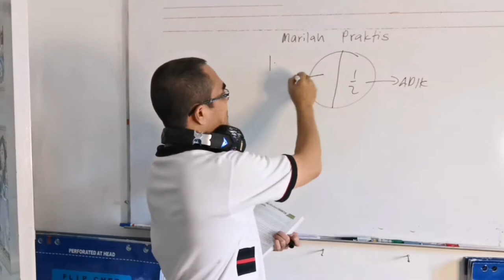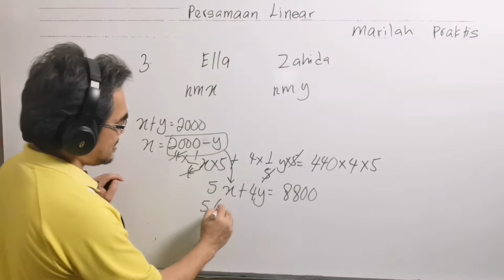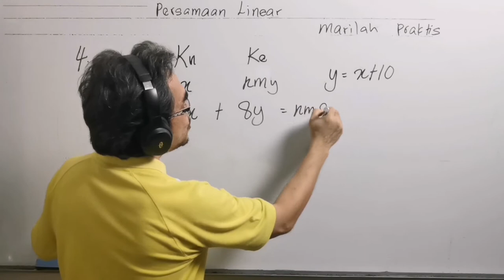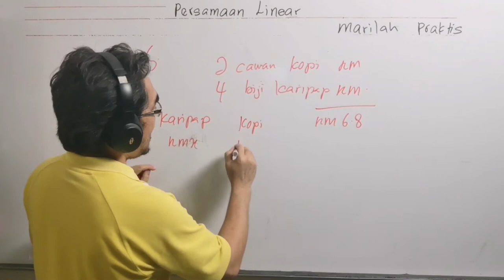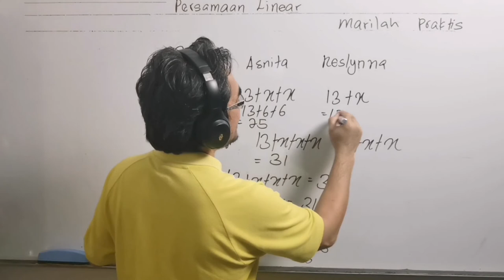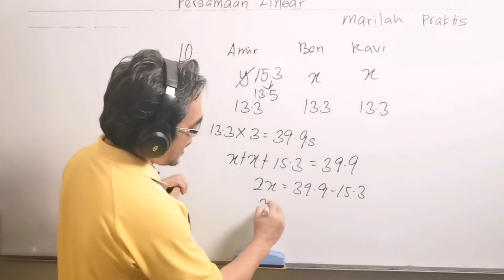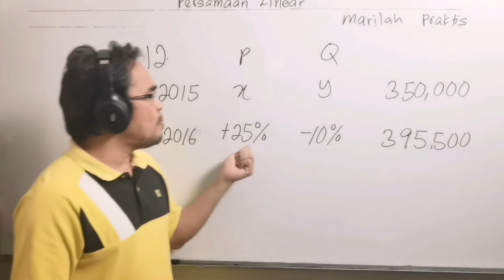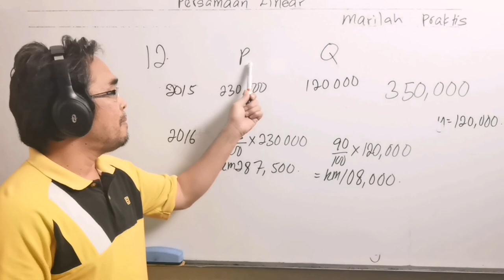Persamaan linear : Marilah Praktis / Uji Diri Anda / Masteri Kendiri / Cabar Diri Anda / Aplikasi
Soalan soalan ini didapati daripada buku teks tingkatan 1, Bab 6 ( Persamaan Linear), Marilah Praktis, soalan nombor 1,2,3,4, 5, 6, 7, 8, 9, 10, 11 dan 12 pada muka surat 145.

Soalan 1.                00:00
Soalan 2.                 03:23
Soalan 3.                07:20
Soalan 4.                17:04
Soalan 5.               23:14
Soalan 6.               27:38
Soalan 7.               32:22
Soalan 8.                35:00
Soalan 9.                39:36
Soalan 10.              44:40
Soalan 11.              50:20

These questions are from Mathematics Form 1 textbook, Chapter 6 ( Linear Equations), Let's Practise, questions No 1, 2, 3, 4, 5, 6, 7, 8, 9, 10, 11 dan 12 at page 145.

T1 Bab 6 Marilah Praktis / Uji Diri Anda / Masteri Kendiri / Cabar Diri Anda / Aplikasi perdagangan

Uji diri anda / Masteri kendiri / Cabar diri anda.

Bagaimana membina persamaan linear dalam satu atau dua pemboleh ubah?

Bagaimana menyelesaikan persamaan linear dengan 1 pemboleh ubah?

Bagaimana menyelesaikan persamaan linear dengan 2 pemboleh ubah? ( Persamaan serentak kaedah penggantian dan penghapusan).

Persamaan linear dalam satu atau dua pemboleh ubah secara penggantian atau penghapusan.